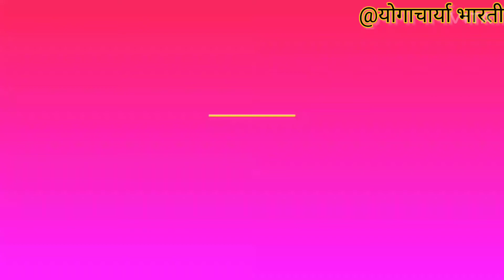आंखों के रोगों (फूली) के लिये सटीक ईलाज़/ आंखों के धुंधलेपन का आयुर्वेदिक उपचार